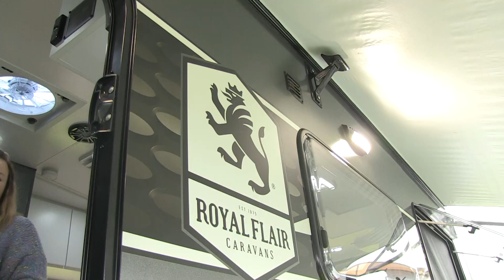2022 Bendigo Caravan & Camping Leisurefest Recap!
The Bendigo Caravan & Camping Leisurefest is back this Friday 17 - Sunday 19 November 2023 at the Bendigo Racecourse! The Bendigo Leisurefest is the perfect opportunity to lock in some great deals just before Christmas!

Tickets will be available to purchase soon at caravanshow.com.au! We look forward to seeing you this November!